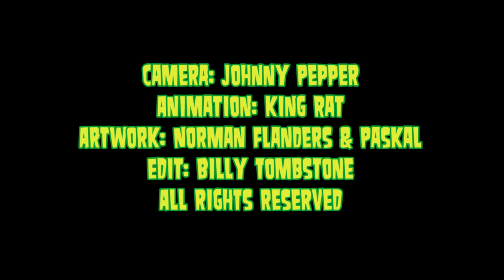PsychomaniaTV: Interview 56Killers - Northampton 2014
PsychomaniaTV: Johnny Pepper Interview with '56Killers' from the UK. Bedlam Breakout 18 - Roadmender, Northampton, UK. Psychomania Fanzine, BunkerVideo